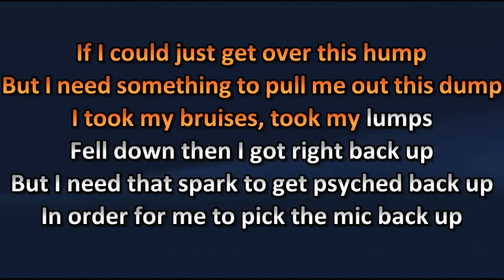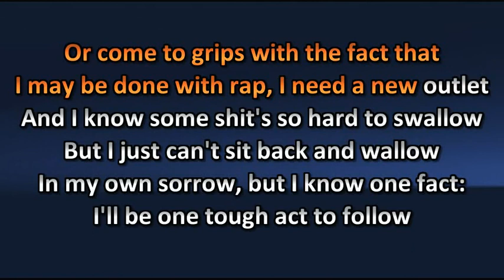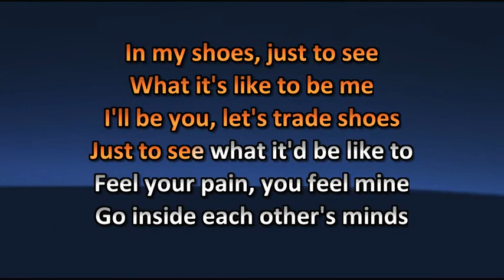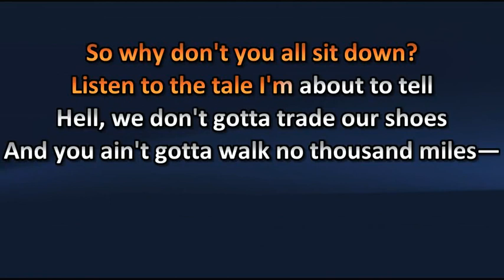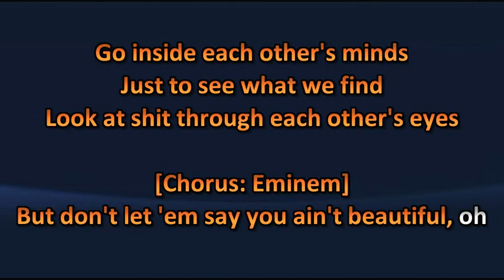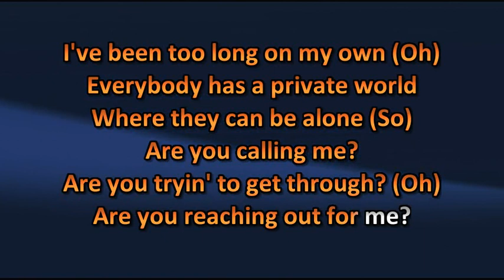Eminem - Beautiful - Lyrics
Eminem - Beautiful - Lyric

Amusez-vous ! =)

Karaoke Quebec